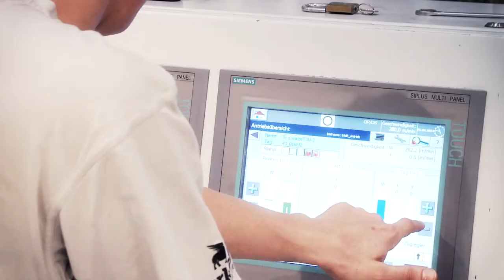Starkraft Imagefilm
Industriefilm für Starkraft - Pöls

shot by freshfilm.at and gonzomedia.at